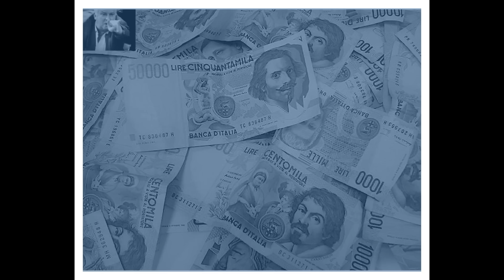I 157 Milioni Di Lire Di Pietro Pacciani - Mostro Di Firenze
Altro che 900 milioni di lire...